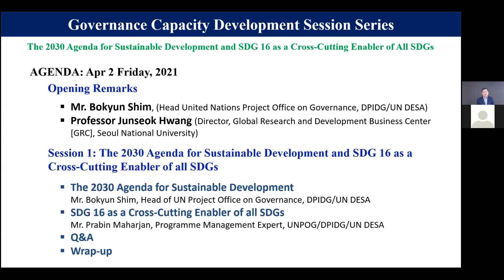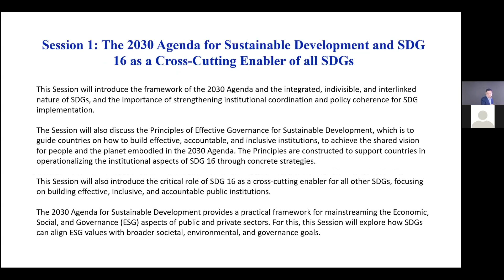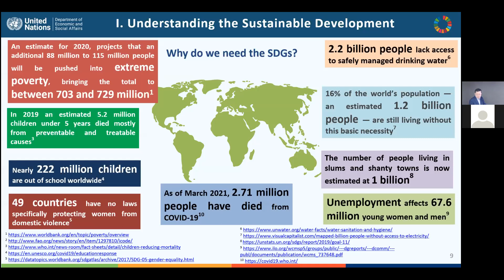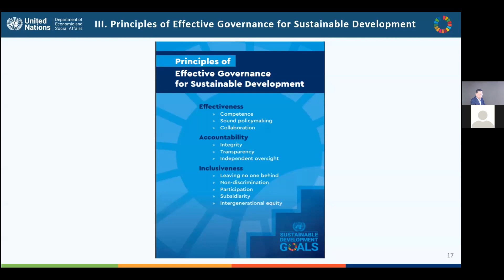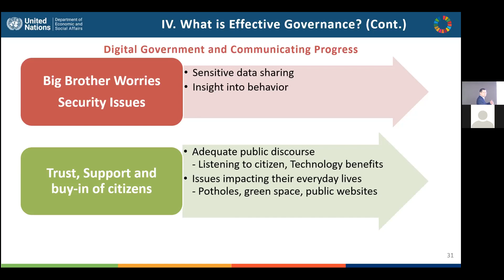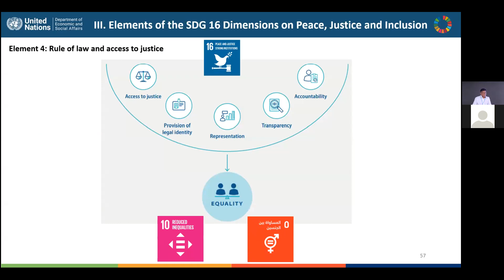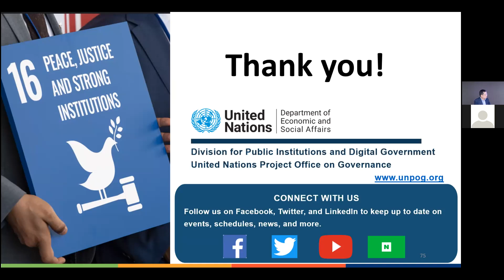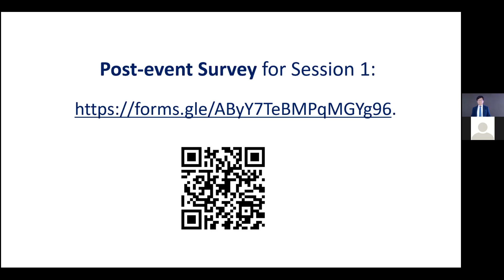Session 1: UN DESA - SNU GRC Governance Capacity Development Session Series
Strengthening Public Governance and Accelerating Innovation to Achieve the 2030 Agenda for Sustainable Development